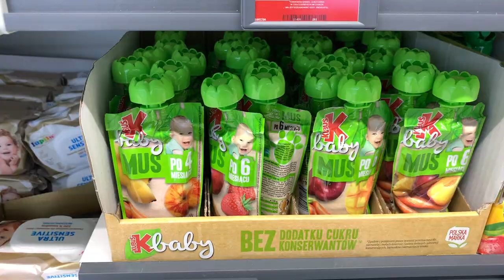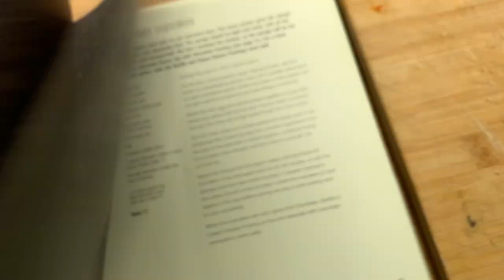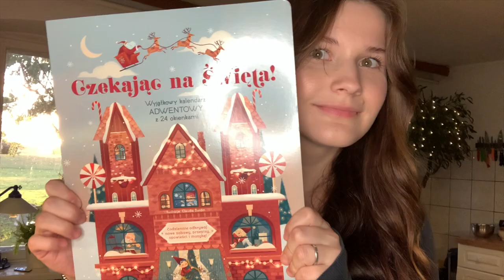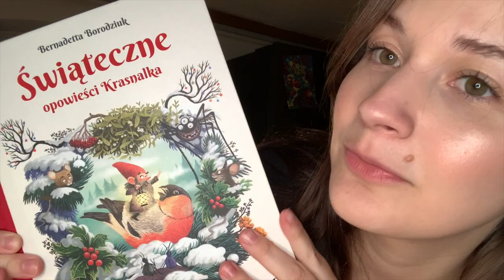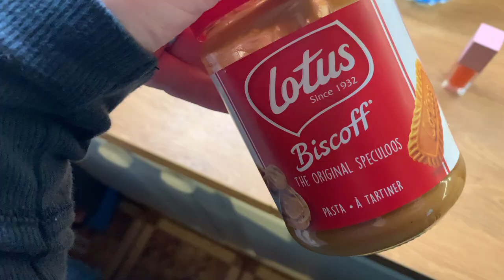VLOG - Cały Dzień ze Mną | Pieczemy Słodkości 🍂 🍵 🍪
Kochani, zapraszam na cały dzień ze mną :) Będziemy piec słodkości, robić pistacjową matchę i pesto z bazylią z naszego ogródka. Odbierzemy razem paczkę z Vinted ze świątecznym sweterkiem dla Leona, zrobimy też szybkie zakupy :)

 🍁DRUGI KANAŁ:  @ksiezycowe.siedlisko